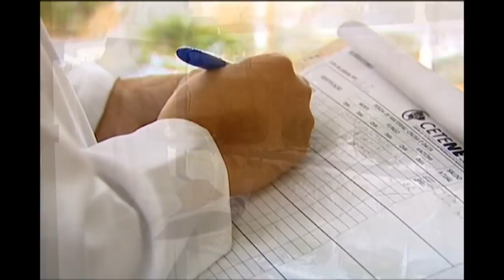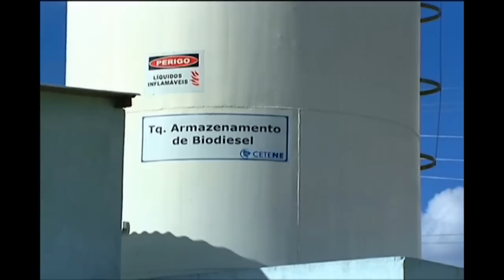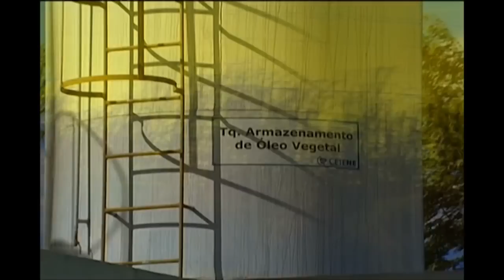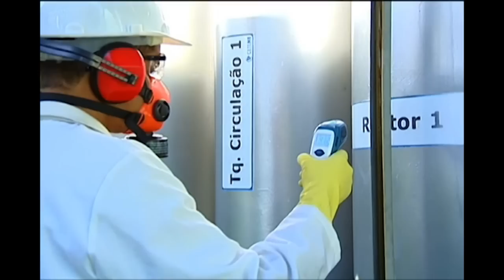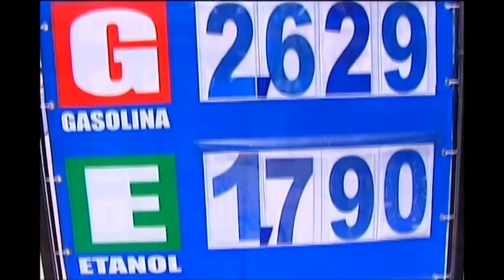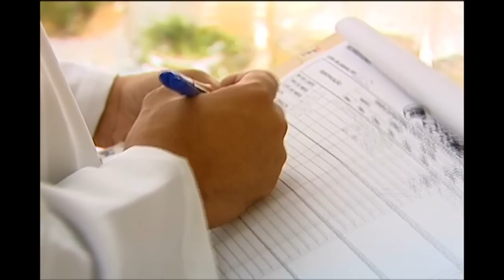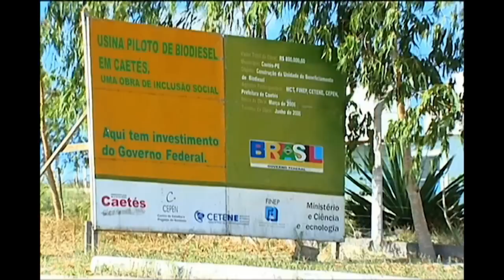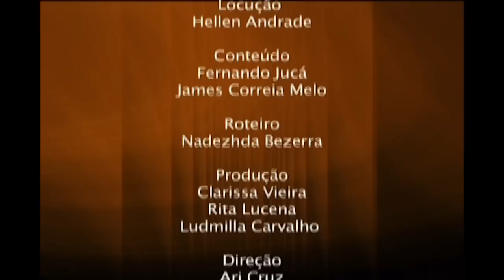Falando de C&T: Biocombustível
Apresentação: José Mário Austregésilo
Fotografia: Damião Diniz
Câmera: Ulisses Menezes
Assistente: Hellyezer Macedo
Áudio: Iddo Alves
Edição: Tuka Maia, Marília Ramos
Sonoplastia: Max Pina
Pós-produção: ítalo Rafael
Design: Cláudio Almeida
Locução: Hellen Andrade
Conteúdo:Fernando Jucá
Roteiro: Nadezhda Bezerra
Produção: Clarissa Vieira, Rita Lucena e Ludmilla Carvalho
Direção: Ari Cruz
Coordenação do Projeto: Ascendino Silva
Financiamento: CNPq/FACEPE
Apoio: Center Multimídia
Realização: CECINE - UFPE
Versão youtube: Vidgital - Maio 2012
Produzido em Novembro de 2010